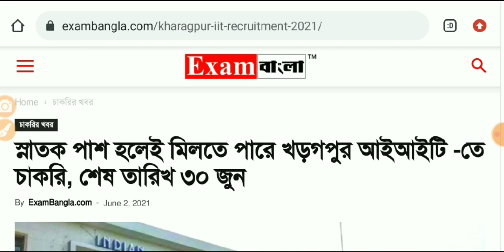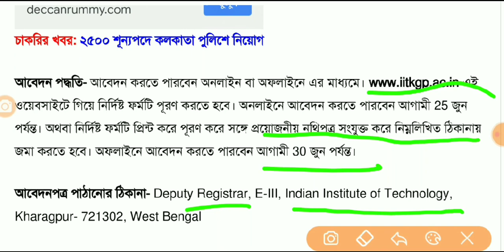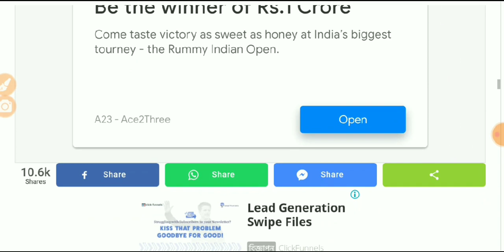New Recruitment notification released 2021 আবেদন করুন 30 জুন পর্যন্ত 🔥 গ্রাজুয়েশন পাশে চাকরি